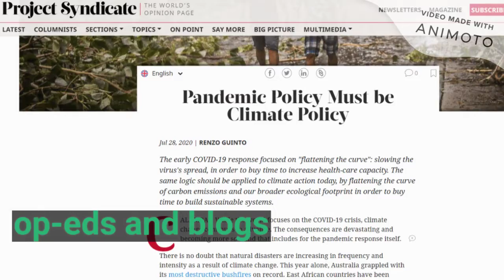Voices PH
Voices PH is an innovative campaign for advancing the field of planetary health in the Philippines. Planetary health is an integrated vision for the future of health of both people and the planet. This new paradigm will be critical in enhancing health resilience to climate change and preventing future pandemics such as COVID-19. First is an educational campaign using films and blogs that capture today’s planetary health challenges and tell stories of community action. Second is a series of futures dialogues using online video meeting platforms to bridge scientists and communities and spark dynamic conversations about the future. Third is creative research using crowdsourced films and written narratives to document and analyze emerging planetary health impacts and adaptive responses by local communities. Voices PH will help amplify people’s voices and shape a positive blueprint for the Philippines’ climate-smart and post-pandemic future.